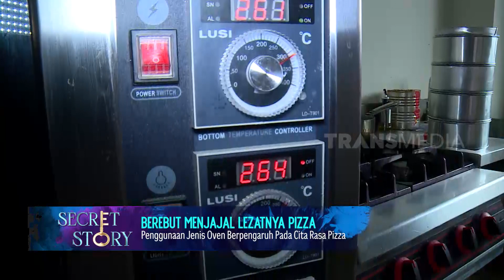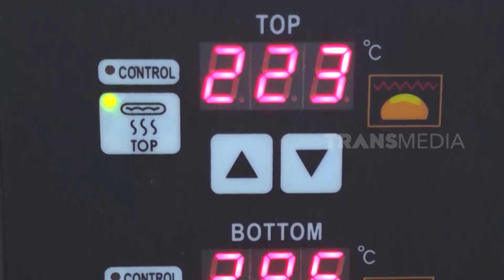Berebut Menjajal Pizza | SECRET STORY (02/07/22)